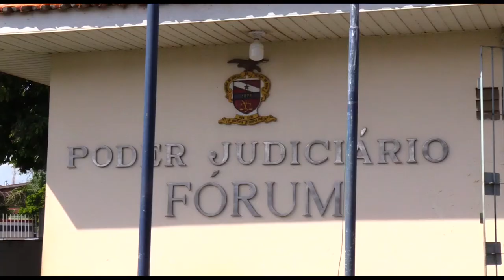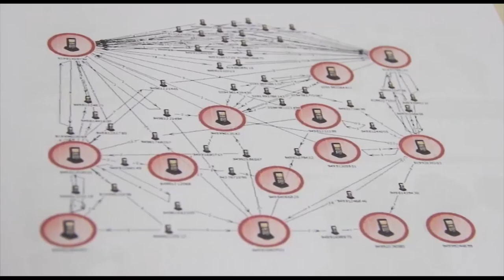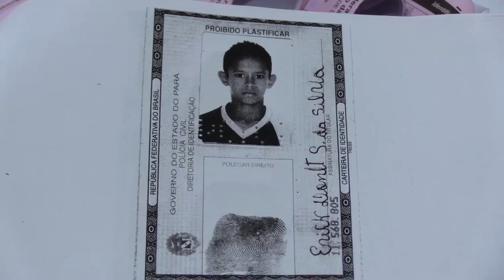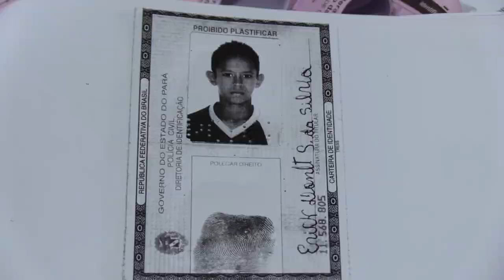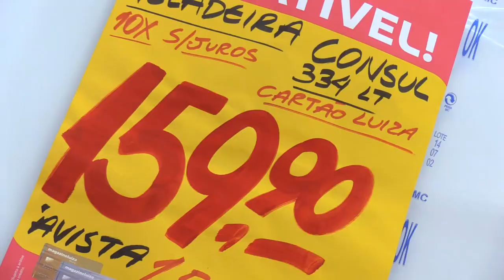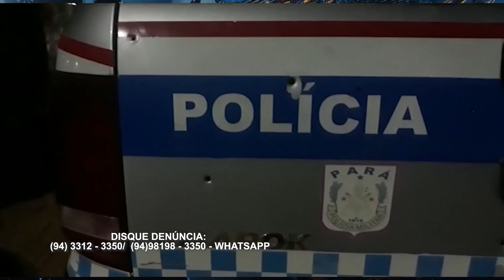Tj Regional - Edição da Noite (22/10/2019)